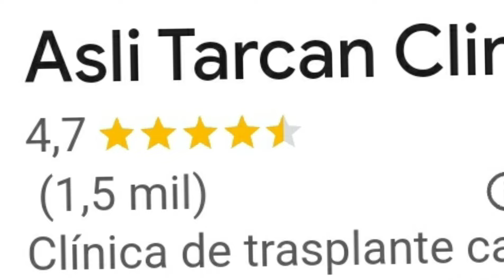Dicen que el injerto capilar no te puede fastidiar la vida 👨‍🦲 mira mi caso y opina tú mismo 👨‍🦲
¿Buscas asesoramiento en injerto capilar? Contáctame y te ayudaré en la búsqueda de  clínica ➡️➡️➡️

Si quieres colaborar con este canal